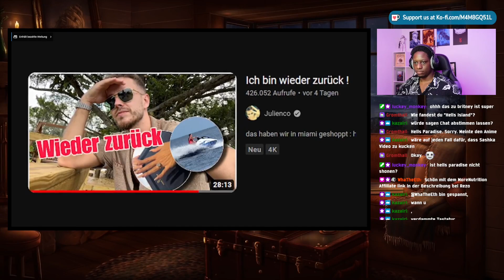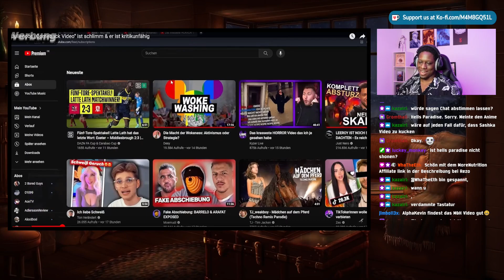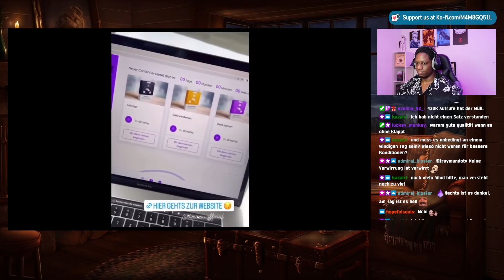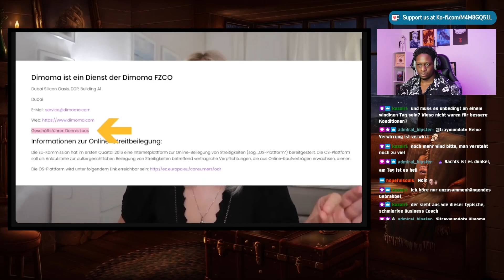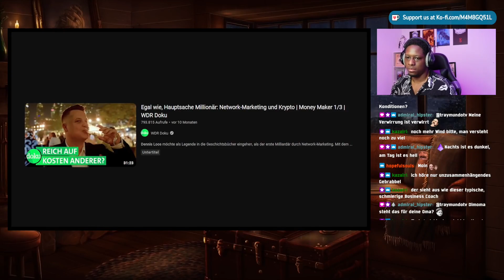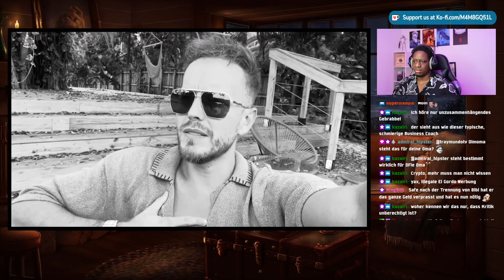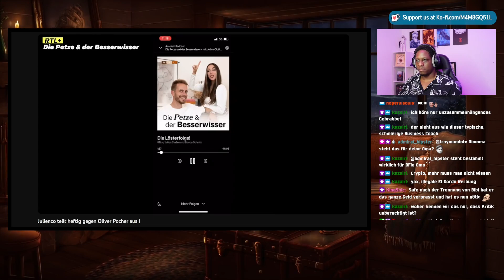Juliencos COMEBACK ein ERFOLG?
Sozialmedia:

traymundo92

traymundotv